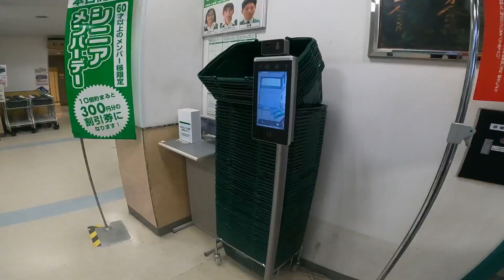Jata gayo tetai sakura……bike ko puchxur pani change gare…..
Japan. Bhakari Vlogs